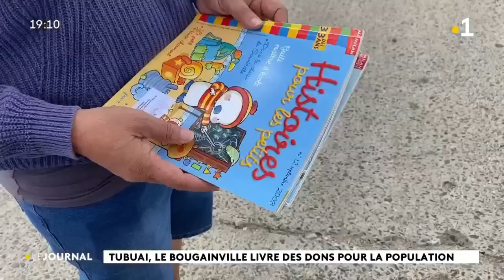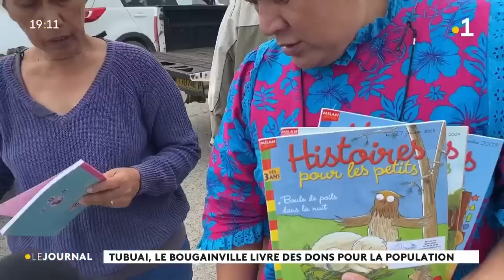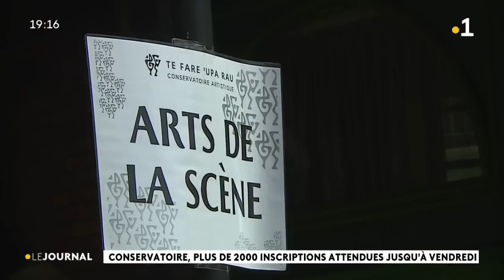Le journal du mercredi 23 août 2023